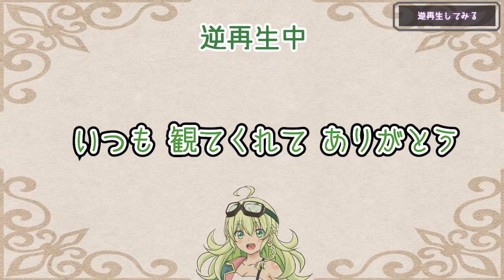【爆笑】何言ってんのかわかんない・・・逆再生耳コピクイズしてみた！【PQB】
元の言葉を逆再生した言葉をさらに逆再生したら
元にもどるのかを試してみたら面白すぎた～！